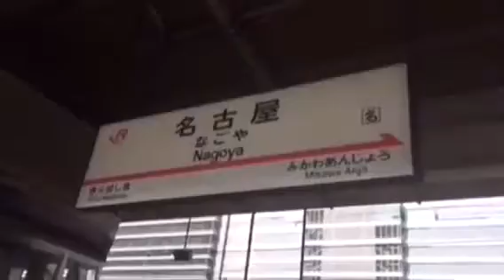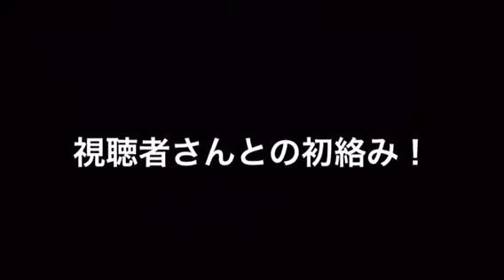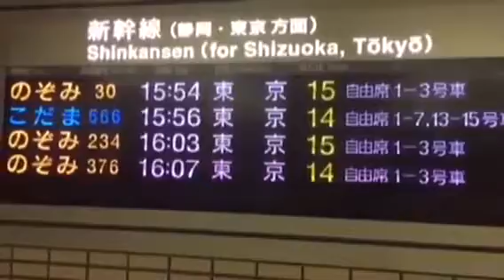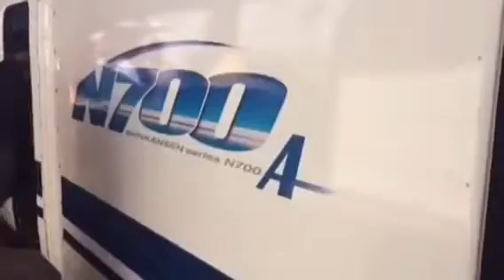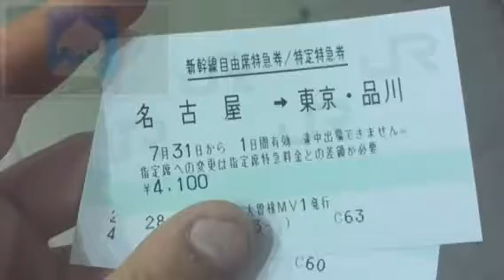夏の総集編！Part1！名古屋編！